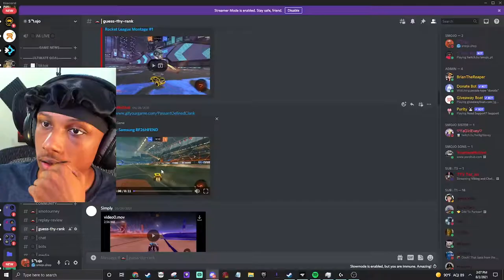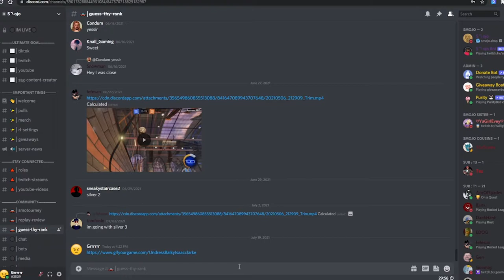Is That A Fake!? | GuessThyRank #2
Guessing Your Ranks!!

🎥🎥𝙈𝙊𝙍𝙀 𝘾𝙊𝙉𝙏𝙀𝙉𝙏🎥🎥
🎥🎥𝙈𝙊𝙍𝙀 𝘾𝙊𝙉𝙏𝙀𝙉𝙏🎥🎥